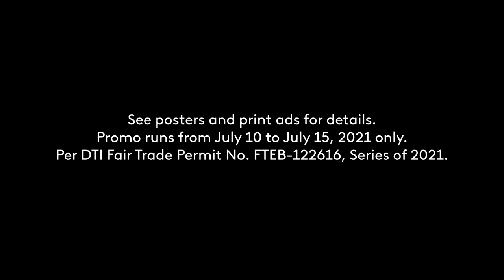Shopee Shake on Shopee JUL15 Payday Sale Radio Commercial 2021 36s (Philippines, DZMB Version)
DRPS Two Episode No. 386: Shopee Shake on Shopee JUL15 Payday Sale Radio Commercial 2021 36s (Philippines, DZMB Version)